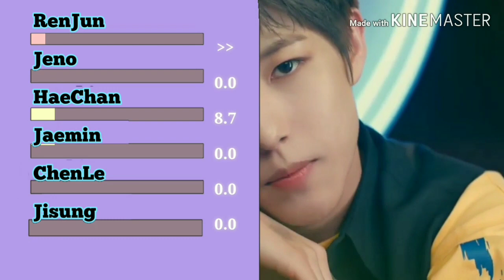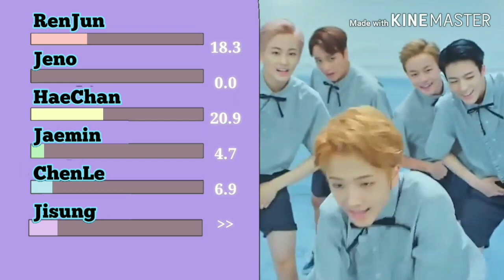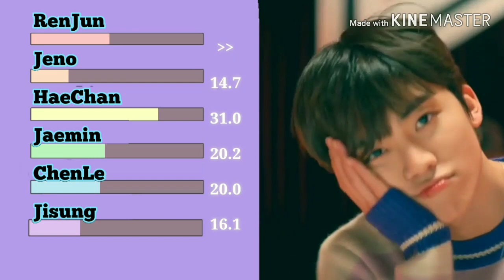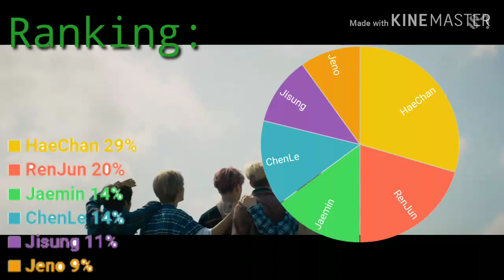How Would NCT DREAM Sing What Is Love? - TWICE | Line distribution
nct
nct dream
Twice
line distribution

view in boom